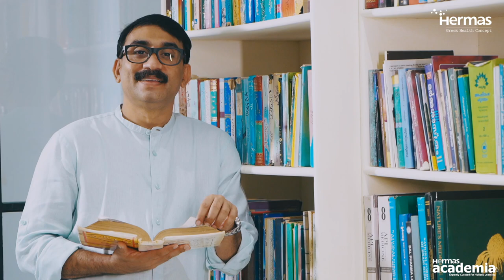HERMAS LECTURE SERIES